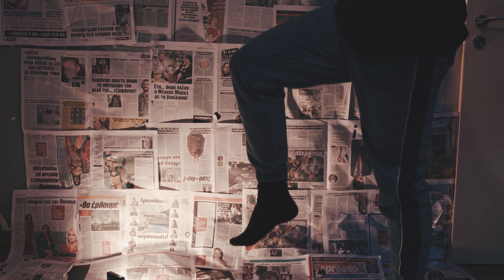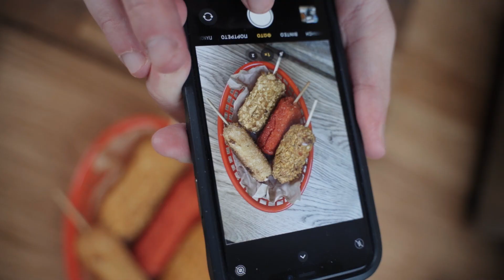Επική Τηγανητή Μοτσαρέλα ωσάν Corn Dog | JarFed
Τηγανητή μοτσαρέλα ωσάν corn dog ! Σε ποιον δεν αρέσουν τα λιωμένα τυριά? Σε ποιον δεν αρέσει η μοτσαρέλα λιωμένη ? Με αυτή την συνταγή μπορείς να τρώς στο χέρι (ΩΝΑΙ Φινγκερ Φουντ) λιωμένη μοτσαρέλα και παναρισμένη απο φρυγάνια μέχρι όλη την γκάμα των cheetos !!

About Us:

Αν σας αρέσει το νόστιμο φαγητό και κυρίως το Streetfood / Comfort food έχετε έρθει στο σωστό κανάλι! Μαγειρεύουμε όπως θα το κάναμε και στην παρέα μας οπότε σίγουρα θα βρειτε συνταγάρες για την επόμενη φορά που θα σκέφτεστε τι να μαγειρέψετε. Πάνω από όλα περνάμε καλά και θέλουμε και εσείς να περάσετε όμορφα για όση ώρα διαρκεί η κάθε μας συνταγή!!

Ευχαριστούμε!